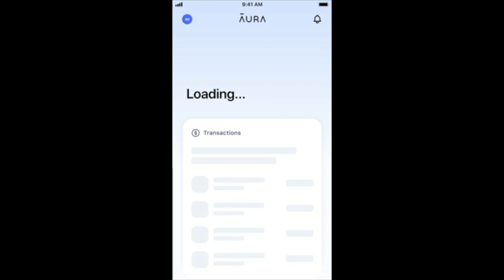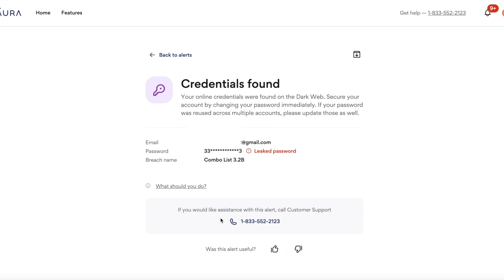3 brothers married 3 women with the same name. How did that happen | Family Feud Ghana (REACTION!!!)